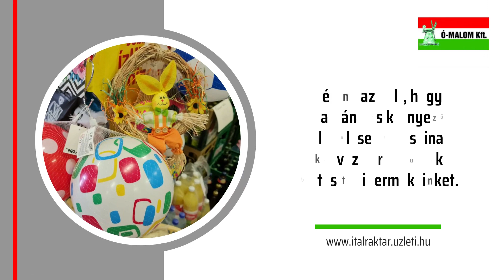Ó-Malom Kft. Italraktár - Takarmánybolt - Harkány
Ó-Malom Kft. Italraktár és Takarmánybolt

Harkány nyugati peremén sok évtizede működik az Ó-Malom Kft. Italraktára és Takarmányboltja, amely nagy népszerűségnek örvend a vásárlók körében. A közkedveltségük nemcsak a kedvező áraiknak és az udvarias kiszolgálásuknak köszönhető, hanem az minden igényt kielégítő áruválasztéknak is. Az Ó-Malom Kft. a fennállásának az utóbbi évtizedében keresztülment egy nagyobb szabású bővítésen, aminek köszönhetően a termékválasztékuk is kiszélesedett. Jelenleg már a gazdag italválaszték mellett vegyi árukat, tartós élelmiszereket, édességeket, fűszereket, ajándéktárgyakat és háztartási eszközöket is árulnak. Természetesen megmaradt a régiebbi sikeresen működő másik profiljuk a Takarmánybolt is, amely készletében mindig jó minőségben kaphatók takarmányok, állateledelek, virágföldek, mulcsok, tüzelőanyagok, fa brikett, szén és gázpalack is.

Az Ó-Malom rendszeres vásárlói szerint ebben a harkányi italboltban a bőséges italválaszték mellet minden van, ami egy háztartás hatékony működtetéséhez szükséges lehet. De tulajdonképpen, ha korrekt árakon szeretne ajándékokat vásárolni, akkor a minőségi prémium italok, a pezsgők, a kávék, az édességek és az egyéb dísztárgyak között biztosan találhat valami különlegességet. Az előre elkészített csinos ajándékcsomagok közül is lehet választani vagy azok alapján inspirálódni.
Érdemes nyitott szemmel járni és figyelni az Ó-Malom Kft. kereskedésének akciós ajánlatait, mert minden hónapban vannak olyan kedvezmények, amelyekkel rengeteg pénzt lehet megtakarítani.

Amennyiben kellemes körülmények között, nyugodt parkolás mellett szeretne kedvező árakon vásárolni, akkor térjen be minél gyakrabban a Harkányi Ó-Malom Kft. Italraktárába és Takarmányboltjába! További információkért látogasson el az italkereskedés honlapjára!